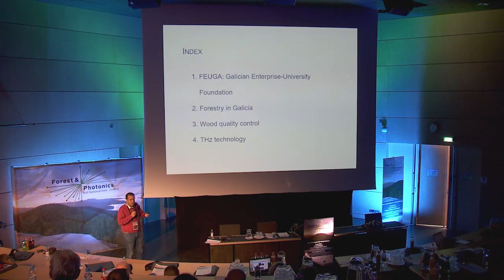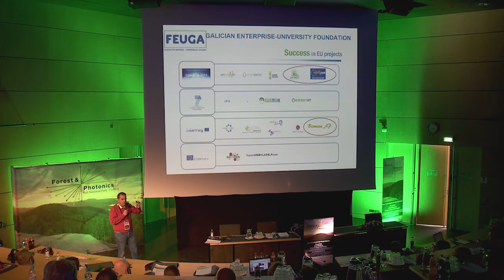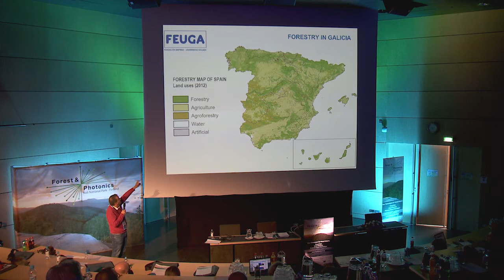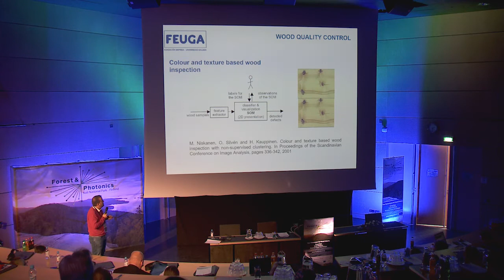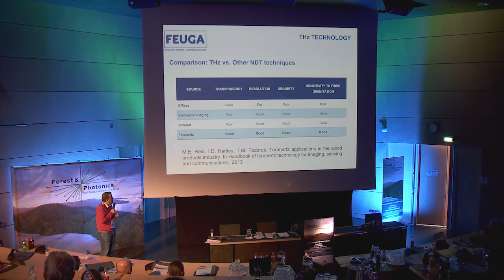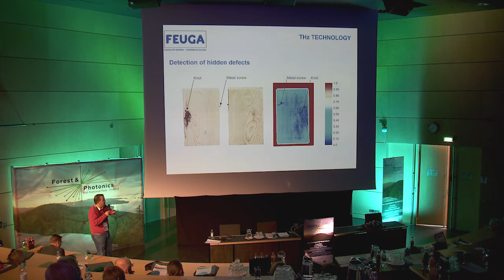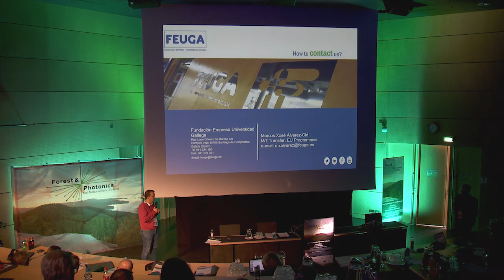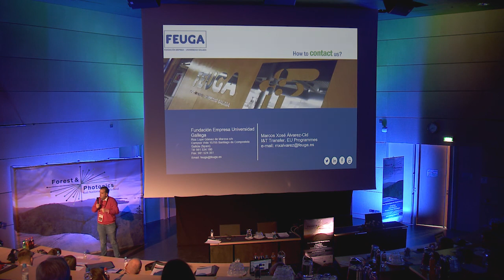Forest&Photonics 2017 - Marcos X. Àlvarez Cid, Enterprise and Galician University Foundation - FEUGA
Forest&Photonics is a yearly seminar for the forest and photonics experts. The purpose of this event is to combine these two fields by presentating opportunities, challenges and solutions for forest industry and to create new networks for the future collaboration. This internationally acclaimed event gathers together the industry, academia and developers.